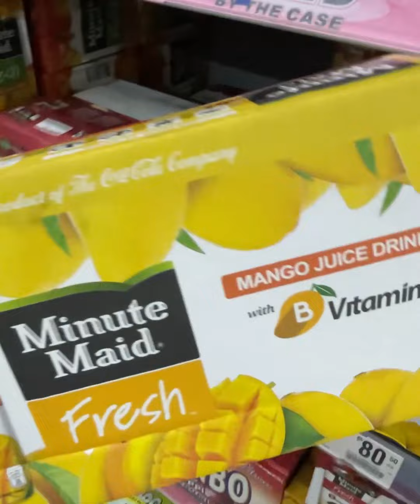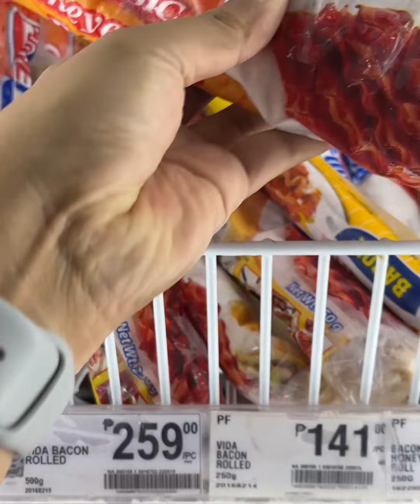NIX NA PAG-TRIPAN KO NANAMAN